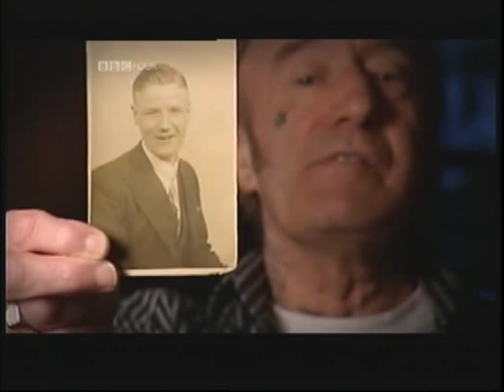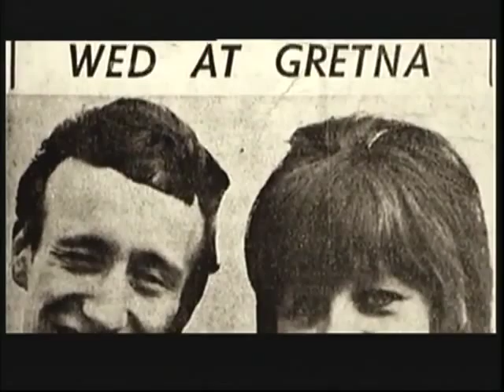Teddy Boy-Spot-Fathers At War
This is one of my Teddy Boy friends,Peter (Spot) Lambert.This clip is from the program Fathers At War.Here we see Peter talk about his relationship with his Dad once he became a Teddy Boy,& he also talks about becoming a Dad himself.
8-Ball Paul